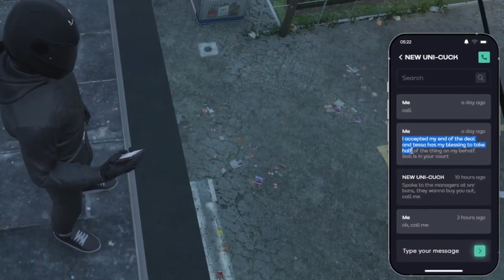X Mad at Buddha Crew for Stalling Deal & Forcing Another War | Nopixel 4.0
NoPixel is a Grand Theft Auto V role-play server, developed by Koil and many other developers and contributors. The server is run on the third-party multiplayer server system, FiveM. It contains custom scripts created by Koil, and community developers.